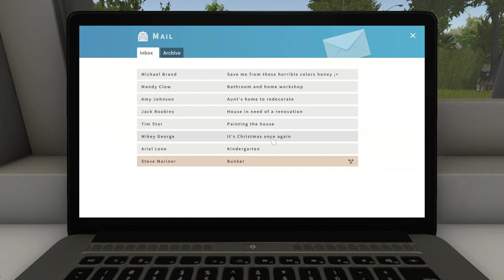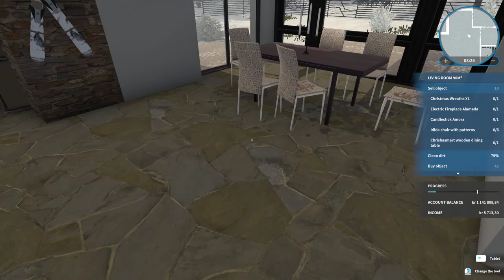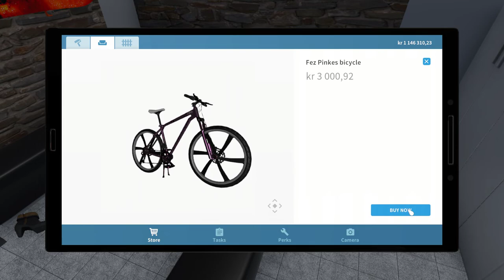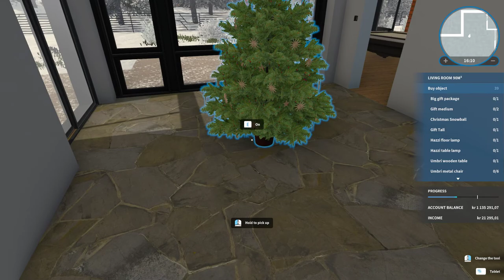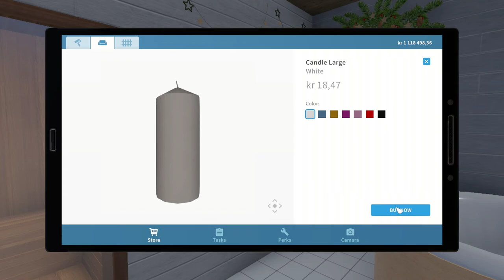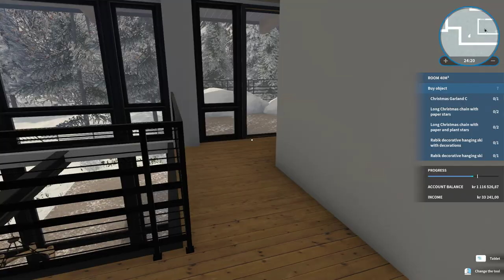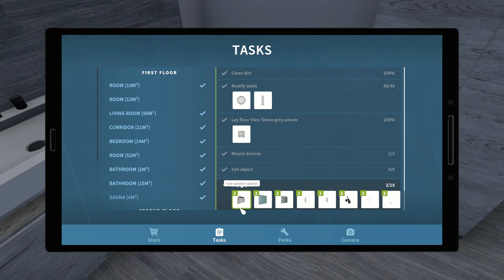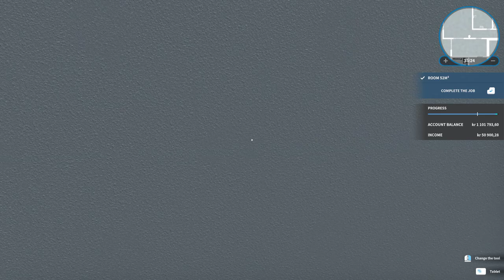House Flipper Part 15 But I Gave You My Heart